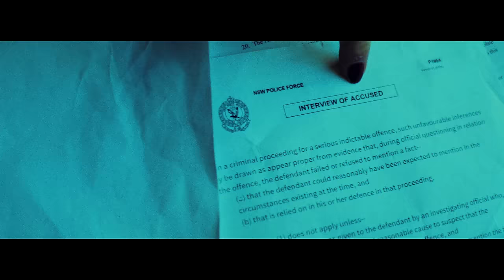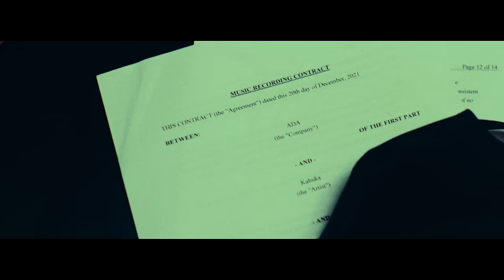KAHUKX - Nothing to Something (Official Music Video)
Director: Slippn
Executive Producer: Aura Entertainment
1st AD: Navsrevenge
1st AC: CreatedbyAdz
Additional Footage: Kota Satoo
Prop Hire: Powered Productions

Producer: Jace Lish
Mix & Mastered: MixedByGambino